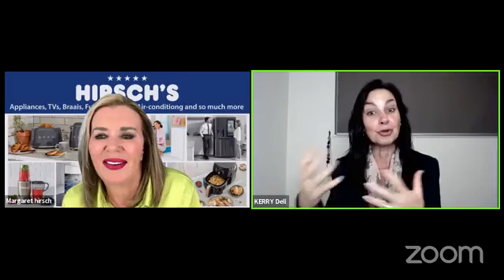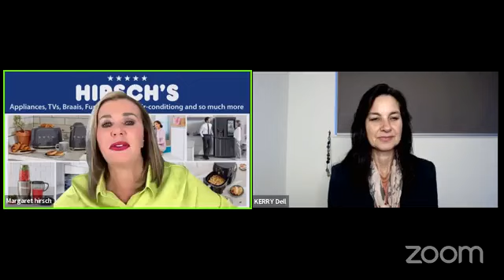Wellness Webinar - Margaret Hirsch with Kerry Dell Apr 24 - Vibrational Food